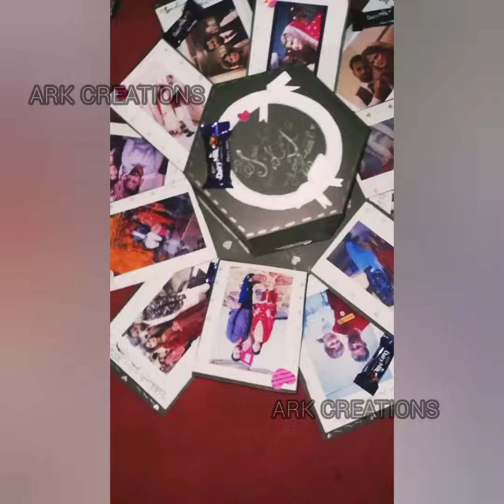5 layers hexagon explosion box | idea and review | simple and beautiful | birthday gift✿♡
Hey Friends !

D○n't Forget To Press The
🔔👈 Bell Icon For More Latest Status Update .